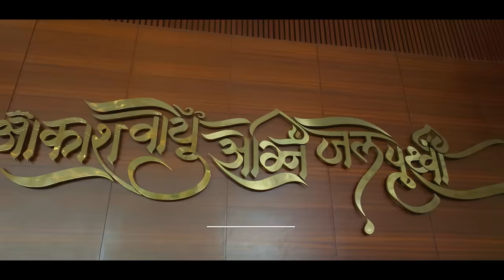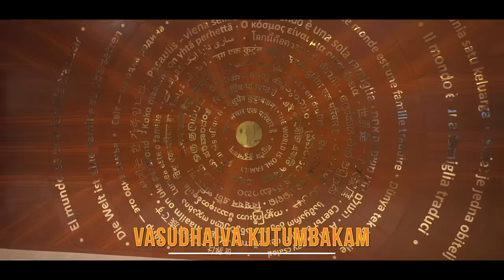Bharat Mandapam at Delhi's Pragati Maidan: New India's Megastructure Marvel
PM Modi dedicated to the nation the International Exhibition-cum-Convention Centre (IECC) complex at Pragati Maidan on 26th July, 2023.

The PM's vision of having a world class infrastructure for hosting meetings, conferences and exhibitions in the country has led to the conceptualization of the IECC. The project, which revamped the old and outdated facilities at Pragati Maidan, was developed as a National project at a cost of about Rs 2700 crore. With a campus area of approximately 123 acres, the IECC complex has been developed as India’s largest MICE (Meetings, Incentives, Conferences, and Exhibitions) destination. In terms of the covered space available for events, the IECC Complex finds its place among the top exhibition and convention complexes in the world.

The newly developed IECC complex comprises of multiple state-of-the-art facilities including Convention Centre, Exhibition halls, amphitheaters etc.

The Convention Centre is developed as the centerpiece of Pragati Maidan complex. It is a grand architectural marvel, designed to host large-scale international exhibitions, trade fairs, conventions, conferences, and other prestigious events. It is equipped with multiple meeting rooms, lounges, auditoriums, amphitheater and business centre, making it capable of hosting a wide range of events.  Its majestic multi-purpose hall and plenary hall have a combined capacity of seven thousand people, which is larger than the seating capacity of the famous Sydney Opera House in Australia. Its magnificent Amphitheater is equipped with a seating capacity of 3,000 individuals.

The architectural design of the Convention Centre building is inspired from Indian traditions and showcases India’s confidence and conviction in its past while also embracing modern facilities and way of life. The  the shape of the building is derived from the Shankha (conch shell), different walls and facades of the Convention Centre depict several elements of India's traditional art and culture including ‘Surya Shakti’ highlighting India’s efforts in harnessing solar energy, ‘Zero to ISRO’, celebrating our achievements in space, Pancha Mahabhuta signifying the building blocks of universal foundation - Aakash (Sky), Vayu (Air), Agni (Fire), Jal (Water), Prithvi (Earth), among others. Also, various paintings and Tribal art forms from different regions of the country adorn the Convention Centre.

Other facilities available in the Convention Centre include 5G-enabled fully Wi-Fi covered campus, 10G Intranet connectivity, interpreter room equipped with cutting-edge technology to support 16 different languages.

Further, the IECC complex features a total of seven exhibition halls, each serving as a versatile space for hosting exhibitions, trade fairs, and business events. The exhibition halls are designed to accommodate a diverse range of industries and showcase products and services from around the world. These state-of-the-art structures are a testament to modern engineering and architectural prowess.

The development of the area outside the IECC is also thoughtfully designed that complements the beauty of the main complex and a testimony of careful planning and development that has gone into this project.

The convenience of visitors is a priority at the IECC, reflected in the provision of over 5,500 vehicle parking spaces. The ease of access through signal-free roads ensures that visitors can reach the venue without any hassle. The overall design prioritizes comfort and convenience of attendees, facilitating seamless movement within the IECC complex.

The development of the new IECC complex will help in promotion of India as a global business destination. It will also play a vital role in boosting trade and commerce, leading to economic growth and job creation. It will support the growth of small and medium enterprises by providing them with a platform to showcase their products and services on a national and international stage. It will also facilitate knowledge exchange and encourage the dissemination of best practices, technological advancements, and industry trends. IECC epitomizes India's pursuit of economic and technological excellence in the spirit of Aatmanirbhar Bharat and is a step towards building a New India.